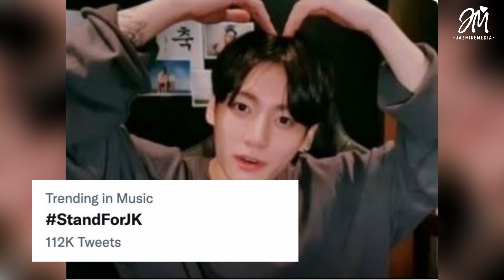Jungkook ‘Back-Door Advertisement’ Controversy?? A Netizen Files A Complaint Against Him